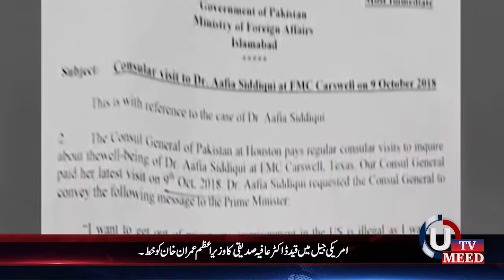Headlines 07-11-2018 1:00 PM UMEEDTV